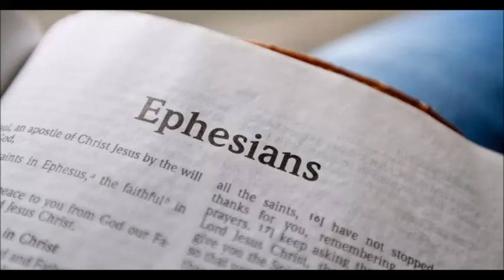The Picture of God in All 66 - Ephesians and Colossians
God's love is the common theme that runs through the whole bible. Dr Graham Maxwell shares how this is so in the books of Ephesians and Colossians.

This recording was done in May 1982. I listened to this talk on an audio tape years ago. Dr Maxwell brings out the depth of God's love as he takes a take-the-bible-as-a-whole-approach. So happy to find the audio in the Pine Knoll number 67 and 68) but I prefer to listen on YouTube because I use my SMART TV. May this series of talks bless you as much as it had blessed me.

My picture of God changed when I listened to Graham Maxwell years ago. so I put in only 1 picture - the bible forming a heart shape to represent that the Bible tells us God is LOVE. And this video is not saved HD so that viewers can use minimal data to listen to it.